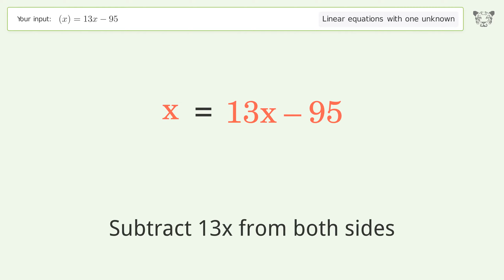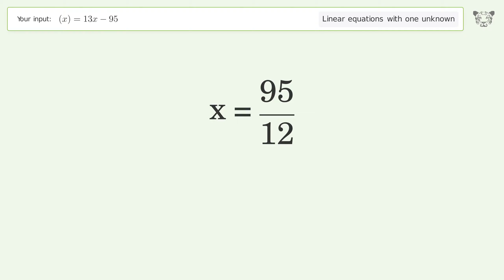Linear equation with one unknown: Solve (x)=13x-95 step-by-step solution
Solving (x)=13x-95 using the linear equation with one unknown solver

for a step-by-step and more tips and tricks for dealing with linear equations with one unknown.